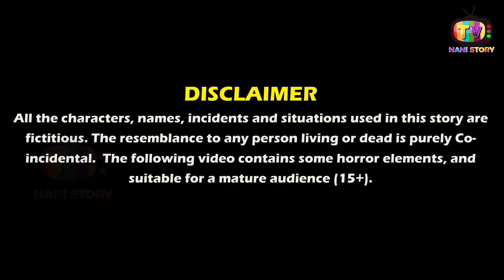गरीब की होली | Gareeb ki holi | Hindi kahani | moral stories | nani story tv